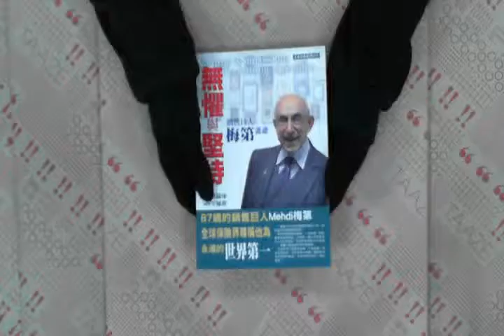TAAZE｜無懼與堅持－凡事做得到的梅第 二手書書況 9789577769831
TAAZE｜讀冊生活網路書店「無懼與堅持－凡事做得到的梅第」，找二手書請至